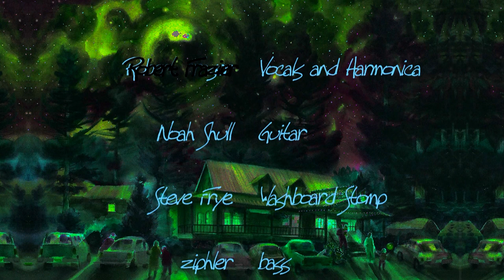Fanny Mae - Robert Frazier and Front Porch Revival at Green Springs Inn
Ohio's own Front Porch Revival teams up with bluesman Robert Frazier of Oakland California at Green Springs Inn in Ashland Oregon. A chance meeting in this magical Inn in the hills above Ashland made for an amazing night of blues education and general mellowness. Fanny Mae was first recorded by Buster Brown  and written by Morris Levy, Clarence Lewis, and Waymon Glasco